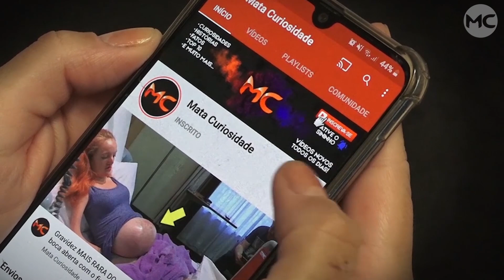Bebê CAIU em um LAGO e o que seu CACHORRO FEZ IMPRESSIONOU a todos!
A história desse pequeno menino e seu cão emocionou a todos, confira!